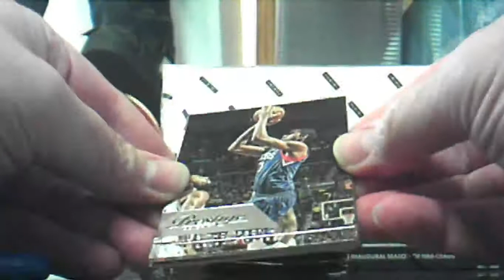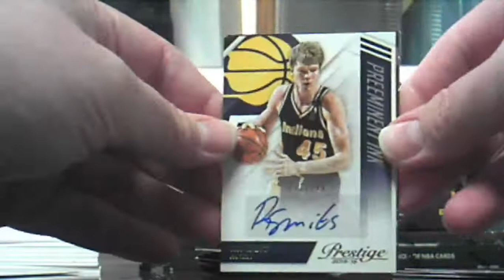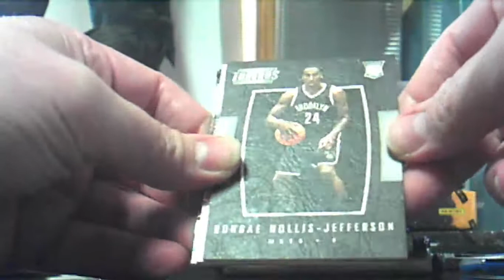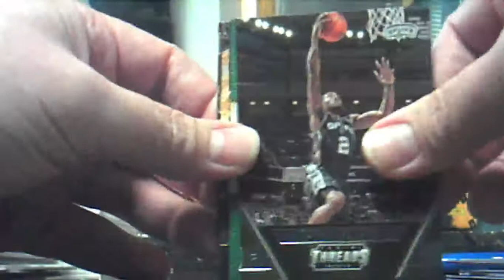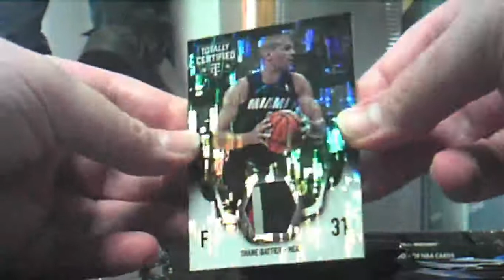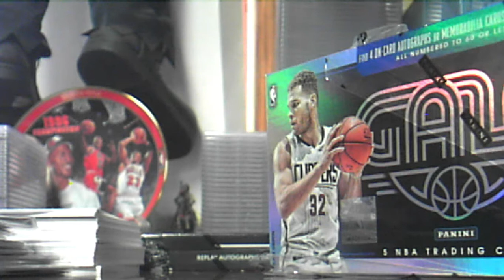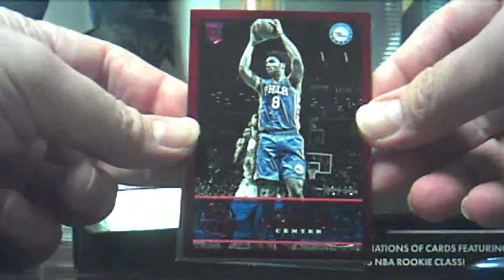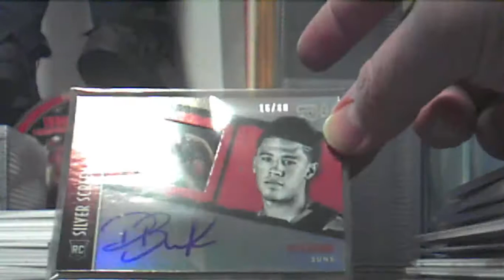Basketball Mix - 1/4/17